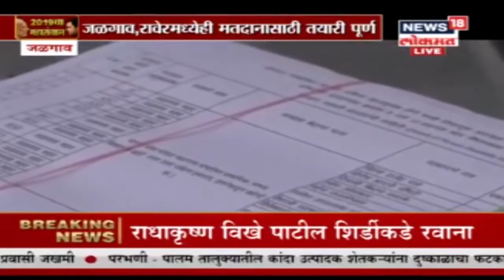Election2019 : जळगाव, रावेरमध्येही मतदानासाठी तयारी पूर्ण | 22 April 2019